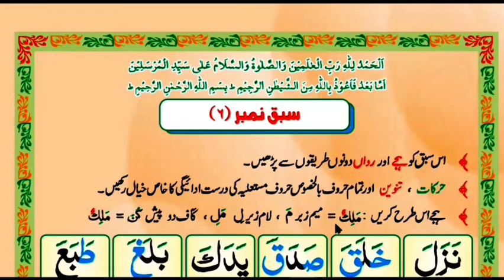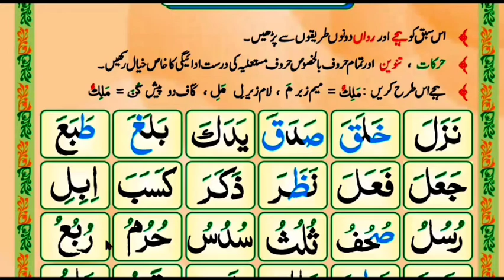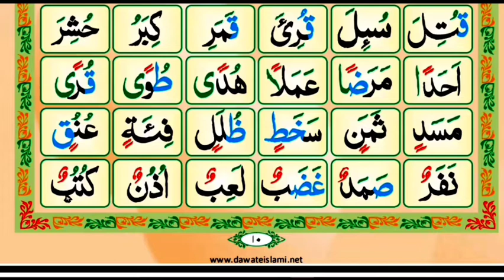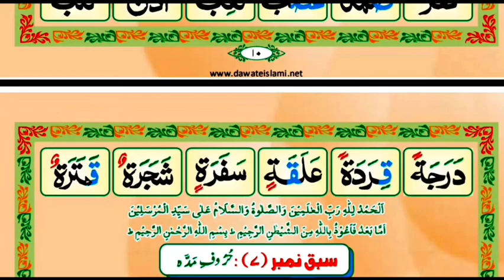Madni qaida मदनी काएदा مدنی قاعدہ how to learn the holy Quran, Quran padhne ka tarika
Alhamdulillah

Kabiruddin Rahmani

In this video, we have teached one lesson of Madni qaida. Madni qaida is very useful book
for beginners (ابتدائی طلبہ)    If do you want to learn Quran, Watch my videos and practice after watching the video or during the vvideo, because practice is very important for learning.

इस   video मे मदनी कायदा का एक पाठ
पढाया गया है़ मदनी कायदा बहुत ही सरल
अंदाज मे है और बहुत से लोग इस  किताब को
पढ कर कुरान को सही से पढना सीख लिया है

اس video   میں مدنی قاعدہ کا سبق نمبر دو پڑھایا گیا ہے
مدنی قاعدہ بہت ہی مفید کتاب ہے اور اس میں بہت ہی آسان طریقے
سے ہر بات کو سمجھایا گیا ہے جو لوگ بالکل قران پڑھنا نہیں
جانتے ہیں ان کے لیے بہت ہی اہم کتاب ہے